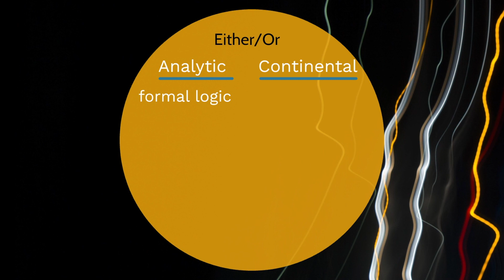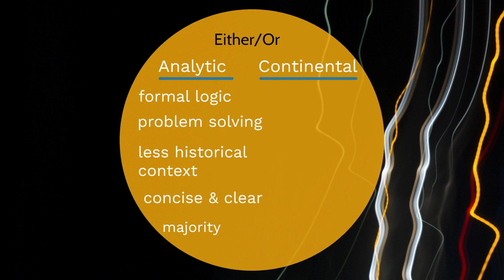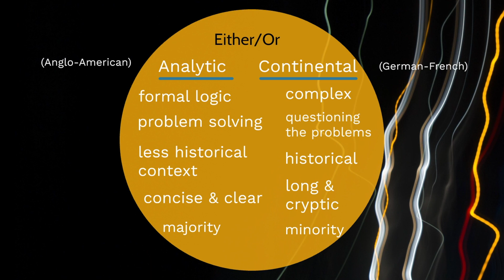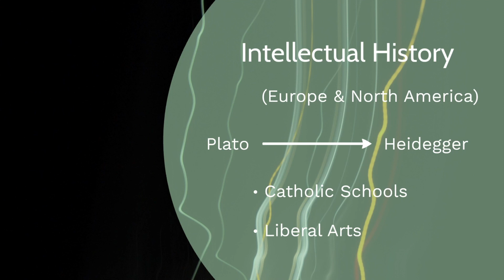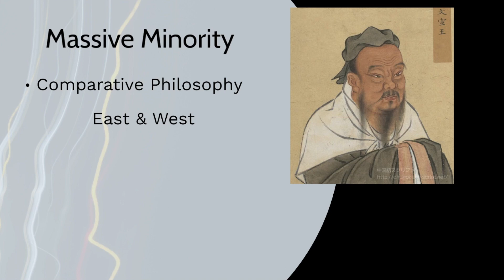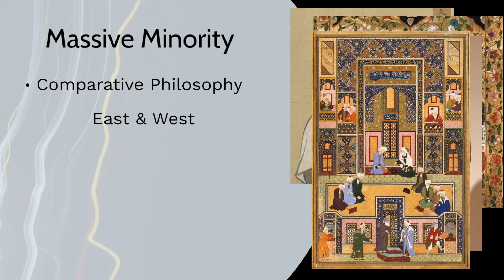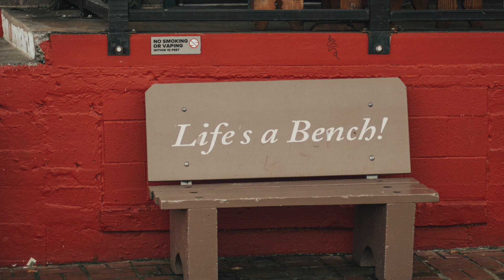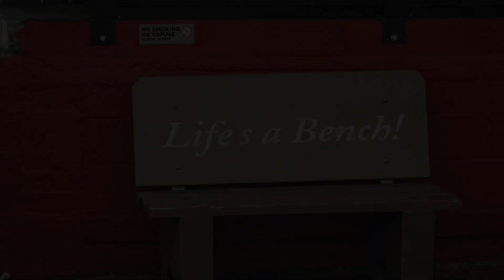What's Your Philosophy?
This episode helps you understand which types of philosophies are out there. Next time anyone tells you they're studying philosophy, you can do more than just nod and smile but you can actually start a conversation. :)